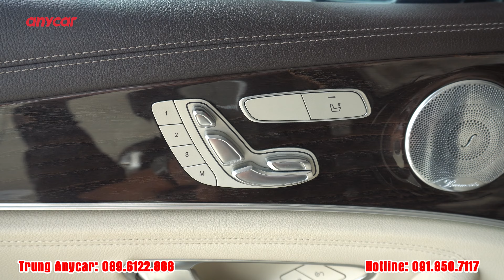Mercedes Benz E250 2017 | Sở hữu xe sang chưa bao giờ dễ đến thế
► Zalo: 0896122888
5 tiêu chí vàng của Anycar Việt Nam: